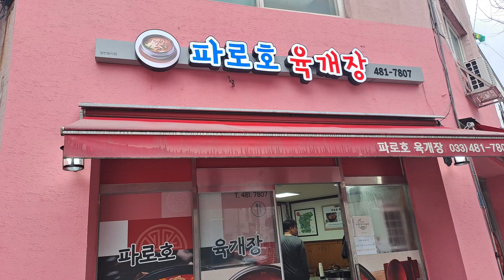양구종합운동장 10키로 런닝과 마리아루이사 클래식기타연주 | 강원도 마라톤 투어